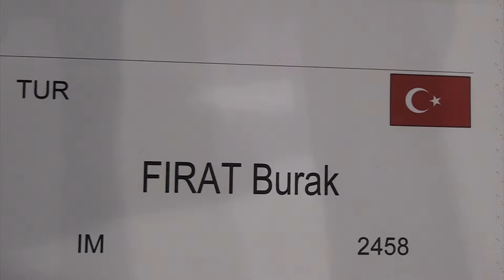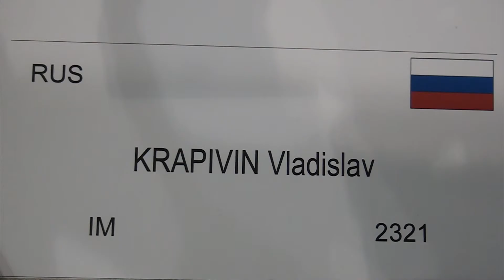A 4. 36. IM Burak FIRAT - IM Vladislav KRAPIVIN 1 - 0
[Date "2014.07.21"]